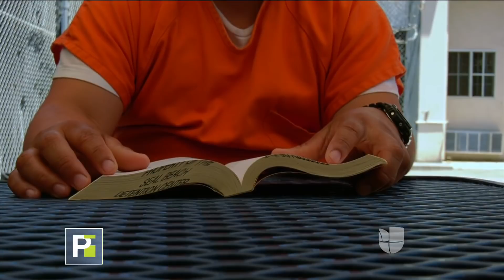Cárceles de pago: prisiones donde los reos pagan por tener mejores condiciones durante su condena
Son cárceles privadas y los prisioneros pagan por estar ahí. Comparten celda, tienen baños privados y pueden moverse con libertad por las instalaciones. Están pensadas para cumplir las sentencias de crímenes pequeños.